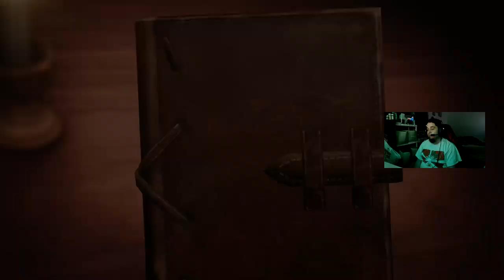Attack on Titan 2 - Wall destroyed binxy the titan slayer part 3